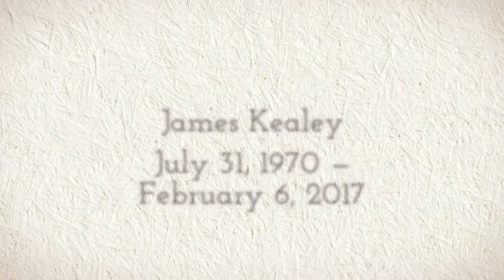James Kealey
July 31st, 1970 - February 6th, 2017